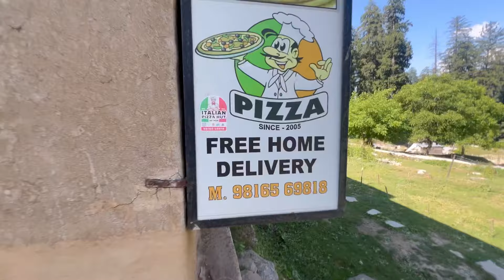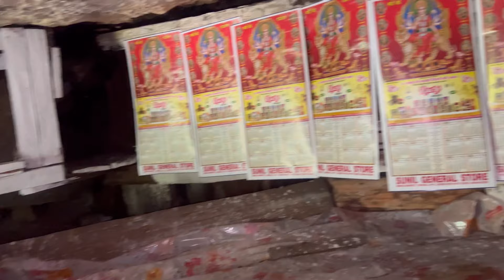Sethan village to Hamta valley trek🏞️information 🏔️Explore ancient pandav’s|cave🏕️Himachal pradesh 😍